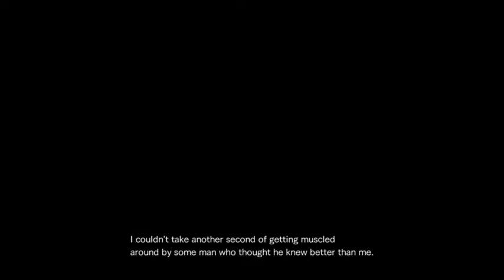Resident Evil Revelations 2 Extra Episode Gameplay Walkthrough Part 32- Hunting with The End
Spirts of the forest. help me hunt